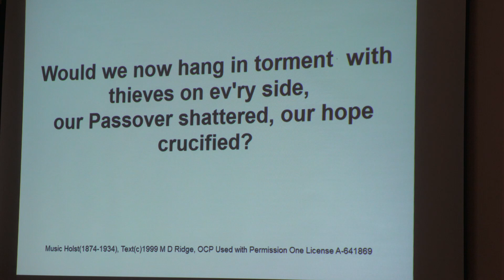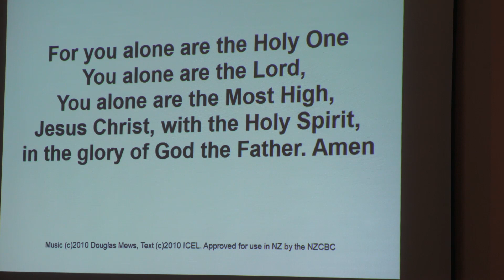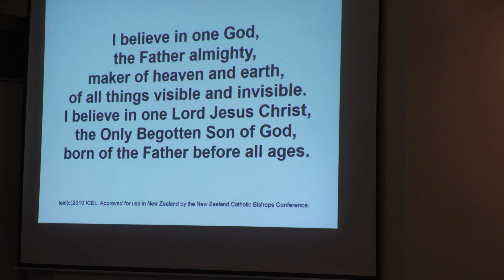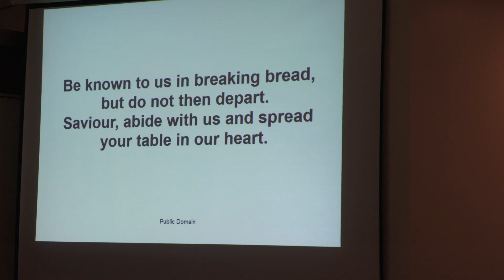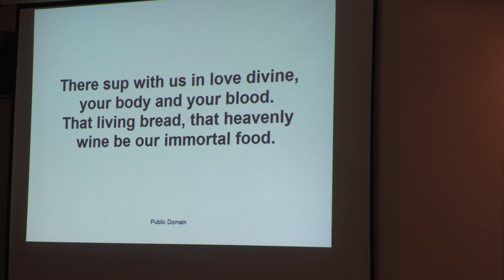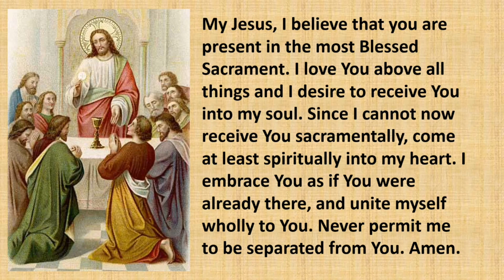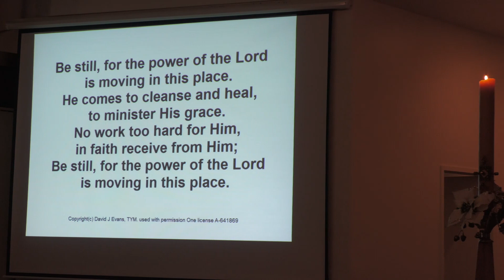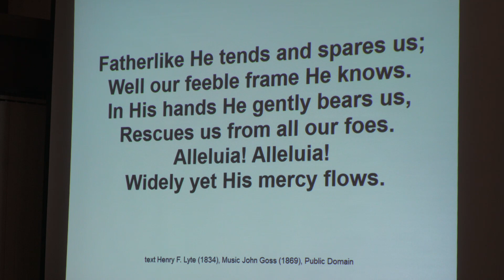Sunday Mass 23 April 2023 3rd Sunday of Easter